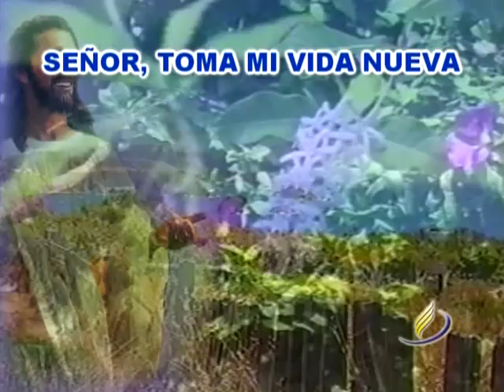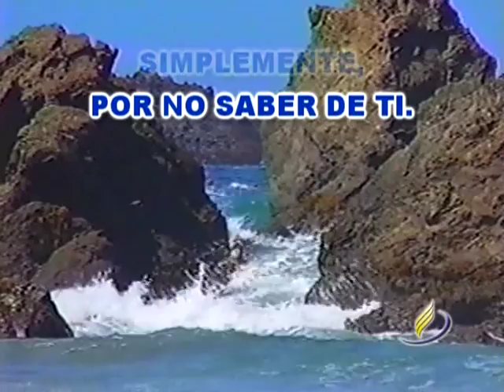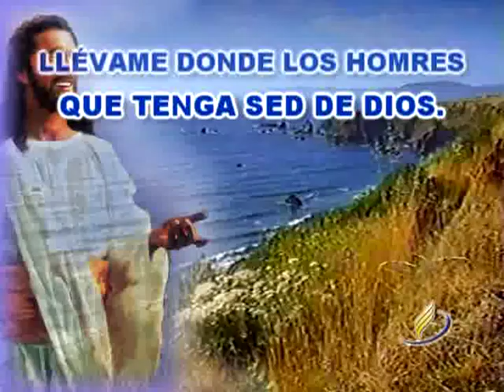Alma Misionera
Producido y distribuido por Producciones Nuevo Tiempo.